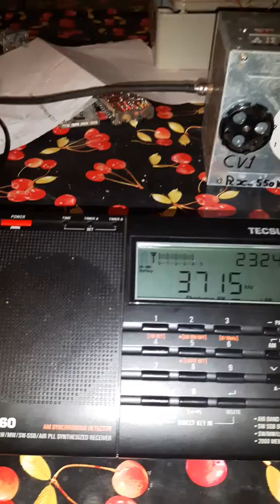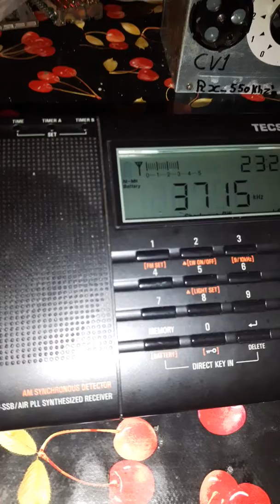Teste da nova Antena Ativa em 80m